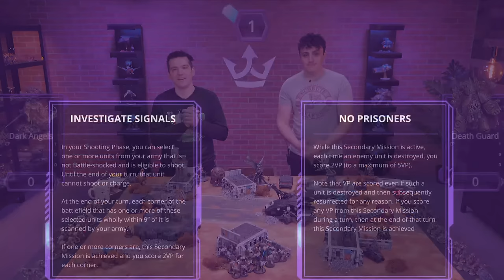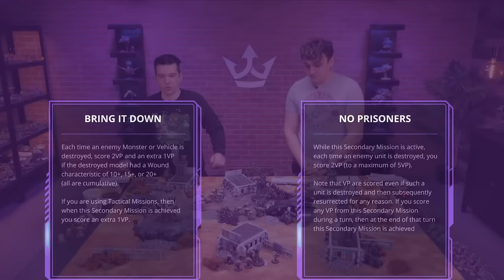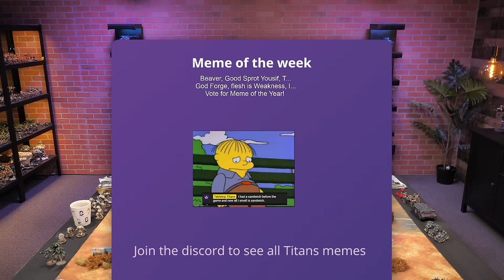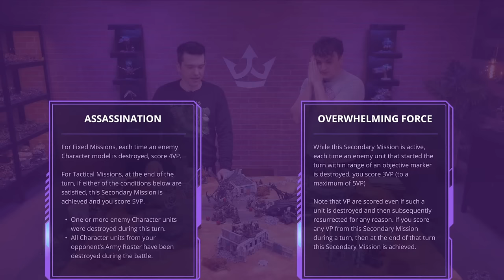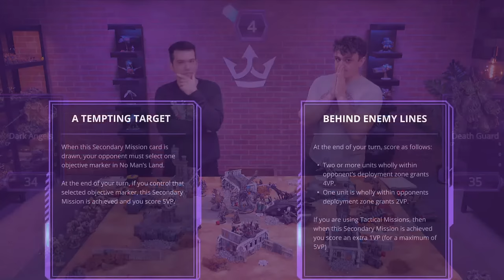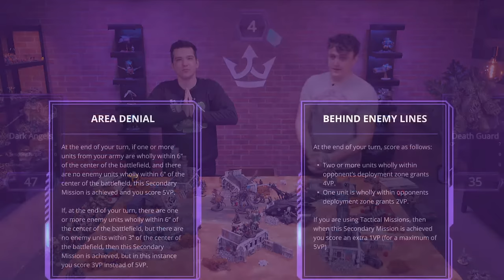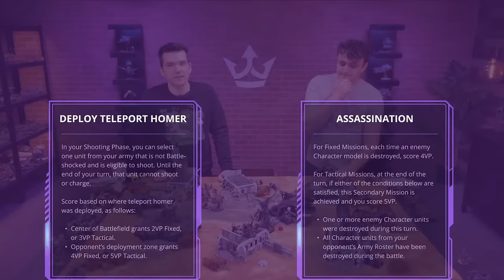Dark Angels vs Death Guard NEW CODEX - A 10th Edition Warhammer 40k Battle Report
Let's try out the Inner Circle detachment from the brand new Dark Angels book!

A special shout out to this episode's sponsor, @BaronOfDice. who provided us with the sweet dice you see in the video.